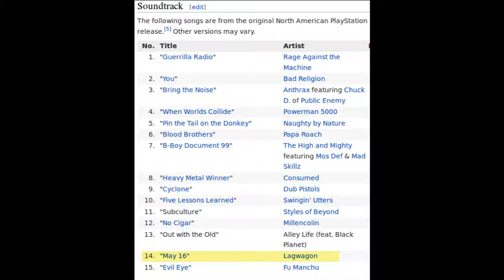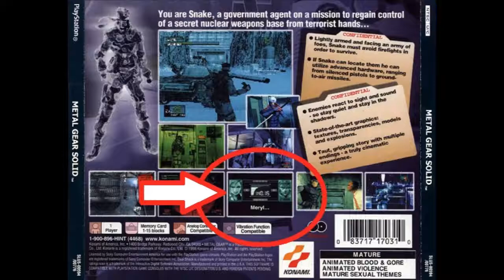Bitta Bants #8 - Playstation Classic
This week we talk about the Playstation Classic and all the games that are included in this little bundle of nostalgia.

We hope you enjoy this podcast as much as we enjoyed making it.

Bitta Bants is on Twitch!

Bitta Bants is also available on the following sites:

anchor.fm/bittabants
breaker.audio/bitta-bants
pca.st/G2